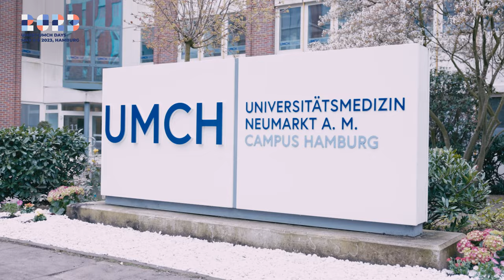UMFST-UMCH Days 2023 | Trailer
On May 5 and 6, the UMFST-UMCH Days 2023 will take place.

This year's diverse program includes a grand opening ceremony, a teaching hospital fair with presentations (Med Talks), a student competition (Med Quizz), a research day and a presentation about medical simulation for clinical teaching.

In addition to a delegation of Romanian authorities, numerous representatives of our various teaching hospitals will be present.

We are looking forward to your attendance!